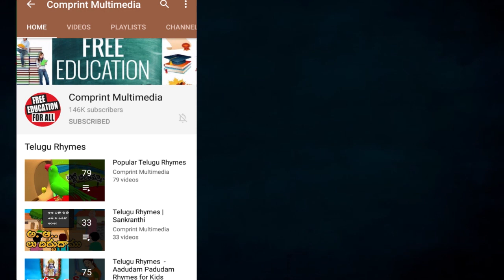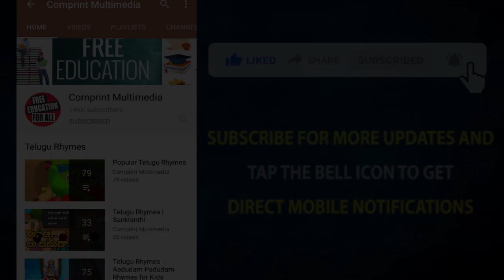Maryada Ramanna Telugu Stories | దేవి కటాక్షం | Telugu Moral Stories For Children | Bommarillu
Telugu Moral Stories for kids features Maryada Ramanna Story forms the best Telugu Animated Cartoon Stories available only on Bommarillu. We bring the best in animation stories for kids.